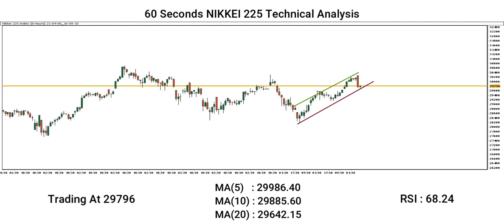[NIKKEI 225 Price] Technical Analysis By Capital Street FX - April 07, 2021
Here is our NIKKEI 225 Price forecast! Is the NIKKEI 225 uptrend ending, or is there still more room for the Dollar to rise? Let’s find out.

Do you agree with this NIKKEI 225 Price analysis? Use the comments section and share how you’re trading this popular forex pair and what your NIKKEI 225 outlook is!

Share the video with someone who might benefit from this analysis forecast.